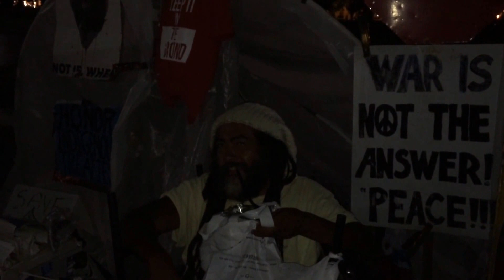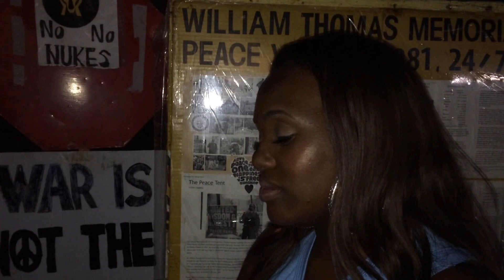The Playwright From St Louis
Today I meet Antwoinette Netta Walker, a playwright from St Louis, who is visiting Washington, DC for the opening of the National Museum of African American History and Culture. She is working on a monologue that opens soon